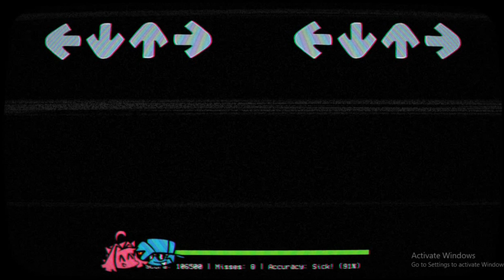FNF Starcat Mod (Vs. Anita) | Friday Night Funkin'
Ok ok, here's the real one lol, sorry for the delay xP

Hey guys, been awhile, huh? But hey, we're still here...slowly losing motivation lol
But hey, I've been waiting for this mod to come out, and when it finally did, it was really fire. Decided to make a gameplay of it then considering this'll probably be the first and hopefully not the only one xP

This gameplay shows out everything (except for the game over cutscene xD) about it. Sry it looks kinda laggy and abit bad on quality. My editor still sucked lol. Alright, that's all for now, and see ya'll in the next vid ig (:
                                                       -Orrin :3

(insert gwenn's desc here xD)

Slep 16  @slep163  : Artist, Composer, Programmer, 3D Modeler, Charter.
Spider Boi: Artist
Lunaluna: Artist
Stardust Tunes  @StardustTunes , SAKKth: Musicians
ChairGTables, Hangboy: Playtesters
Ben Kurtin: Benjine Creator

All credits to this amazing mod belong rightfully to the team, I only take credit for this cool gameplay B)

p.s cc coming soon..

Basic questions:
Q:What do you use to record videos?
A:FreeCam8 but these days its laggy oof

A:Shotcut

A:I made them by Canva

A:Im 12, Orrin is 17

Q:Are you smart?
A:yEs

Q: Will you re-add roblox stuff?
A: Someday??

Q: What other apps do you use sometimes?
A: Flippaclip, capcut, and once i used Davinci resolve (did not end well tho)